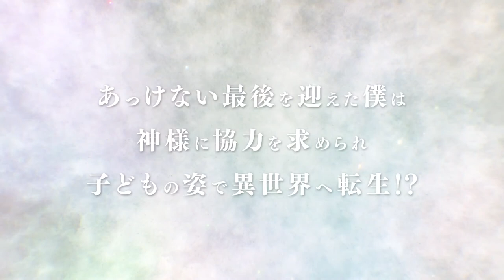Kami-tachi ni Hirowareta Otoko Trailer PV | FALL 2020 ANIME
~TITLE~
Japanese: [神達に拾われた男][Kami-tachi ni Hirowareta Otoko]
English: [The man picked up by the gods]

~SYNOPSIS~
Ryouma Takebayashi dies in his sleep at the age of 39 after leading a life of misfortune. Taking pity on him, three deities offer him the chance to reincarnate in a world of magic where he has only one mission: to be himself and enjoy life. They bestow upon Ryouma powerful physical abilities as well as the affinity to master all elements, and promise to watch over him. His new life as a young child officially starts when he is teleported into a forest.

Three years go by. Having spent most of his time researching slimes, Ryouma has managed to evolve unique kinds of slimes, training an army of them while developing his magic abilities. Although the young boy is happy with his hermit existence and comfortable cave home, he somewhat misses the company of humans. But after healing an injured member of a passing group of travelers from a duke's household, Ryouma is persuaded to go with them and exit the forest accompanied by his menagerie of slimes. A whole new world awaits him, where his skills as a magic user and slime tamer continue to elicit surprise and admiration.

~TV ANIME~
Genres: Adventure, Slice of Life, Fantasy

~SONG~
Opening: "Yasashii Sekai (ヤサシイセカイ)" by Azusa Tadokoro (田所 あずさ)
Ending: "BLUE ROSE knows" by MindaRyn

~CAST~
Eliaria voiced by Kuwahara, Yuuki
Takebayashi, Ryouma voiced by Tadokoro, Azusa
Elise voiced by Hayami, Saori
Gain voiced by Kiyokawa, Motomu
Jamil, Reinhart voiced by Ono, Daisuke
Kufo voiced by Koichi, Makoto
Lulutia voiced by Inoue, Kikuko
Miya voiced by Kouno, Marika
Mizelia voiced by Takada, Yuuki
Fukuo, Yui voiced by Reinbach
Koyasu, Takehito voiced by Tabuchi
Furukawa, Makoto voiced by Welanna
Hirose, Yuuki voiced by
Wogan voiced by Inada, Tetsu
Cilia voiced by Yui Fukuo

~STAFF~
Director: Yanase, Takeyuki
Sound Director: Tsuchiya, Masaki
Theme Song Performance: Tadokoro, Azusa
Script, Series Composition: Fudeyasu, Kazuyuki
Original Character Design: Ririnra
Original Creator: Roy
Director of Photography: Nomura, Yukina
Character Design, Chief Animation Director: Deguchi, Kaho
Art Director: Shibata, Satoshi
Color Design: Watanabe, Aki